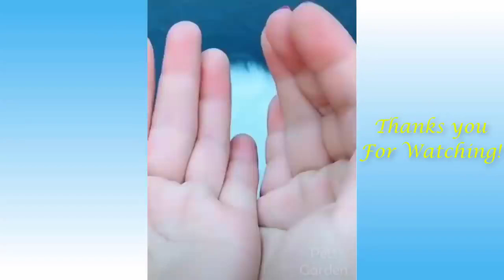Funny and Cute Cat's Life 👯😺 Cats and Owners are the best friends Videos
Brain Training For Dogs - Unique Dog Training Course! Easy Sell!